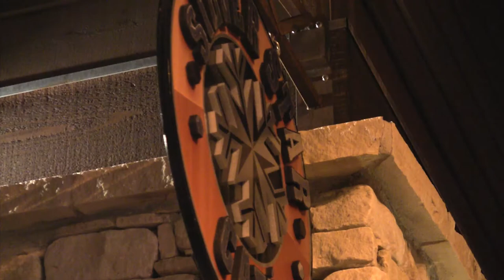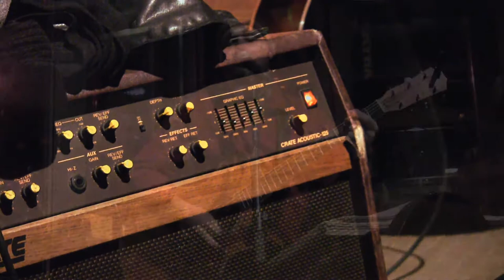Matt Wink playing "Helpless" at Park City Limits, Silver Star Cafe, Park City, Utah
Matt Wink, a talented Park City musician and singer, can play anything, and play it well. His acoustic rock covers are always a hit at Silver Star Cafe.